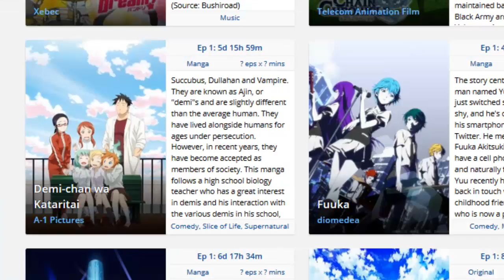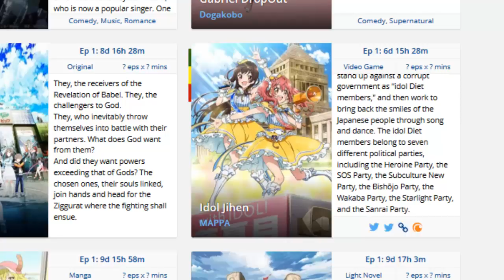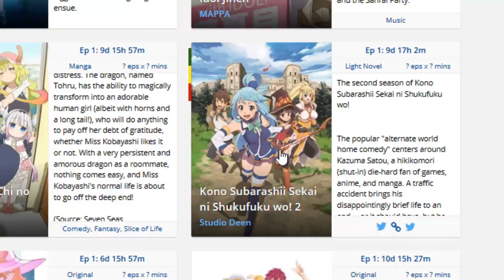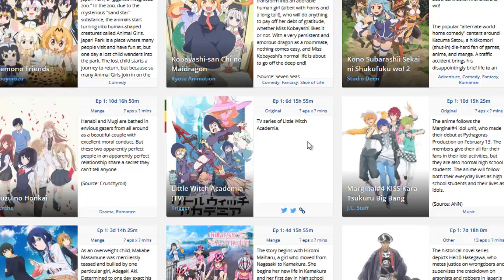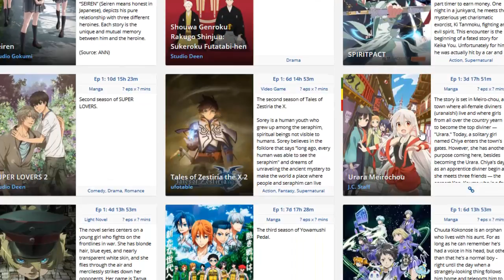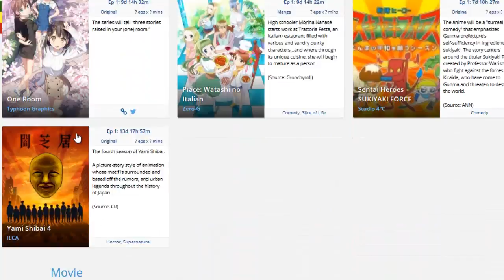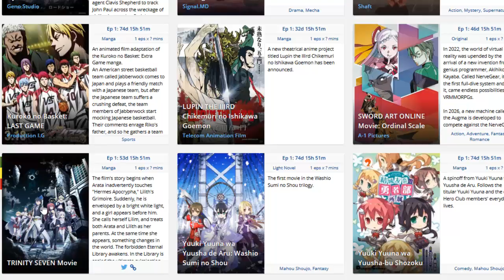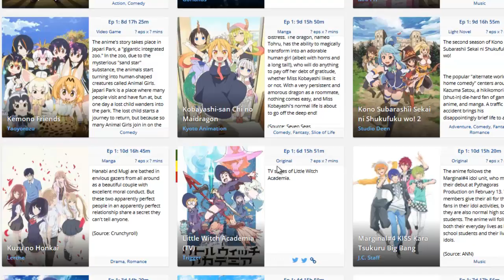What I'll Be Watching - Winter 2017 Anime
So hey anime viewers, this is just a quick little video on the anime I'm considering covering for this season. Let me know if you have any favorites!